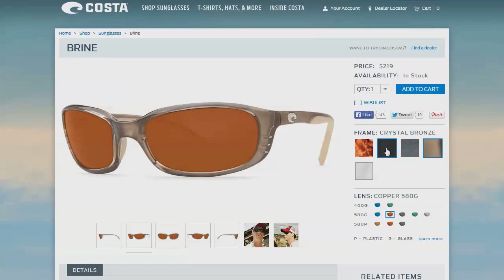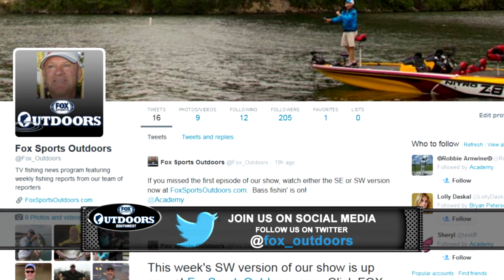Fox Sports Outdoors SOUTHWEST #16 - 2014 Kentucky Lake, TN Bass Fishing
This week our show features fast bass action from Kentucky Lake near Paris, Tennessee, plus our weekly fishing reports from the region.  See lots more great fishing news and info and ENTER OUR CONTESTS at our web